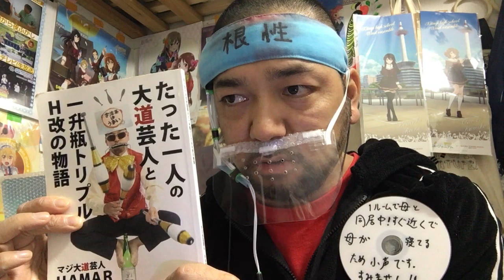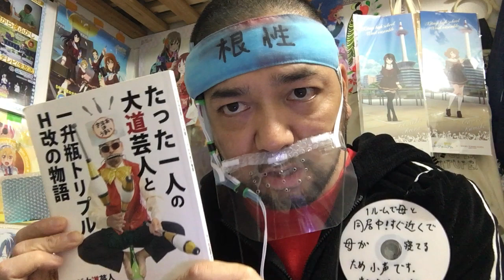スライム倒して300年 4話のリアクション I’ve Been Killing Slimes for 300 Years and Maxed Out My Level ep4 reaction